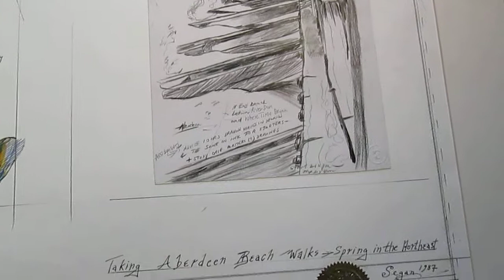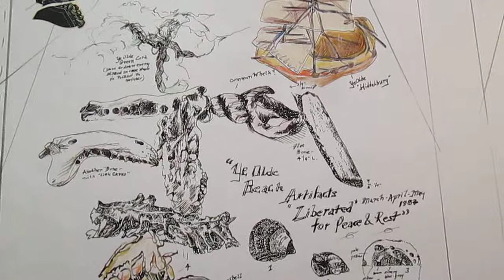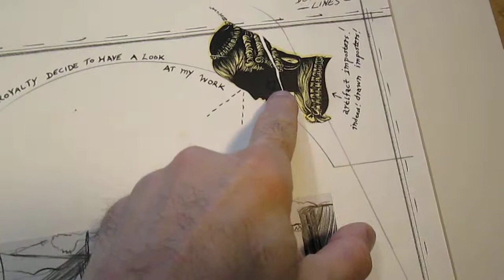UK art by A.K. Segan: Taking Aberdeen Beach Walks, 1987 ©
New website of artist Akiva K Segan, January 2019:
Viewer's note: More films on Segan art made during his Aberdeen Art Gallery Int'l AIR:
Youtube Scottish art film url's
2 ink, wash studies: Seagull carcass found by Dunnotar Castle; bone, Aberdeen beach
(url to be added)
American artist & tolerance educator shows the imagery in a 1987 mixed media drawing: "Taking Aberdeen Beach Walks - Spring in the Northeast."
Segan was International Artist-in-Residence, Aberdeen Art Gallery, April--Aug. '87.
Artworks by Segan are in two UK collections, both in Aberdeen: The Aberdeen Art Gallery; and the Royal Aberdeen Infirmary.
     Segan's artworks are in numerous institutional, museum/gallery, university, library & corporate collections throughout the U.S., Canada; Austria, France, Hungary.
In Israel, The Scottish Guesthouse, Jerusalem; Yad Vashem Art Museum; Haifa Museum of Modern Art.
     Between 2008 and 2012 Segan guest lectured & facilitated numerous Drawing for Healing workshops at numerous schools in Scotland. He has also lectured at Monmouth Comprehensive School (so. Wales); University College London; Richmond American Univ. London; Aberdeen University (for UK Holocaust Memorial Day, 2008); Gwynedd Art Gallery & Bangor Univ. (for UK Holoc. Memorial Day, 2010); Sussex Univ. (1999; 2004 for UK Holoc. Memorial Day); the London JCC; and the Glasgow Reform synagogue.
The Wikipedia entry for the Aberdeen beach uses the term "groynes" to describe the wooden structure seen in the right side of Segan's drawing. The term Segan has known for this, as used in American English: "Breakwater." The Wikipedia entry for Groynes also states the singular usage is Groyne, pronounced Groin. (To American English ears, very odd!)